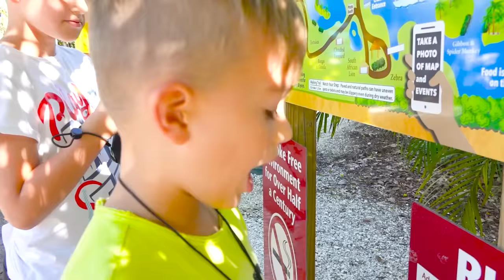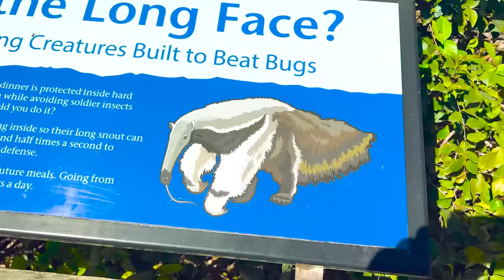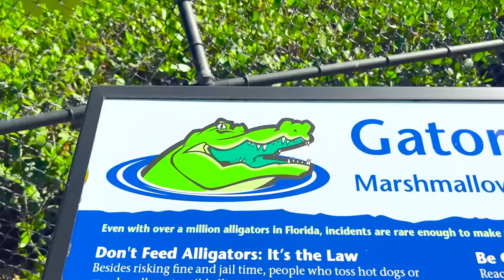व्लाद और निकी चिड़ियाघर में जानवरों को खाना खिलाते हैं